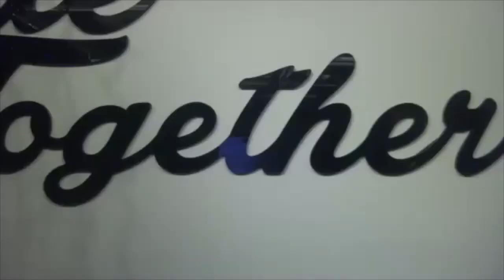SDR Superstar Series #3 Highlight: A Quick Call Training Example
In this video Allie Hudson and Tito Bohrt shares a quick call training example.